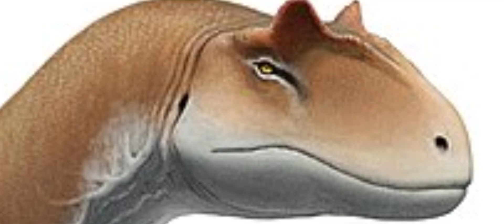análisis al allosaurus europaeus de dinosaur revolution